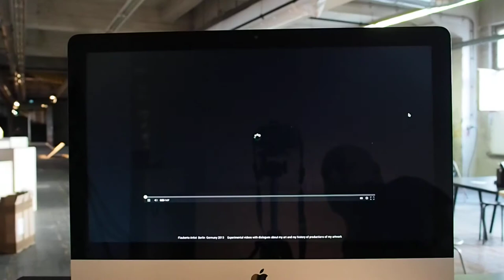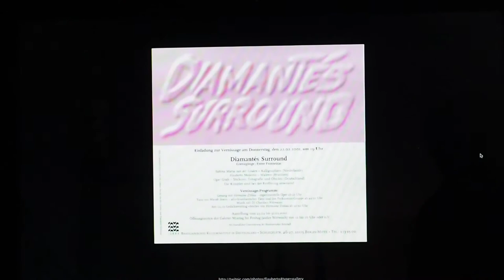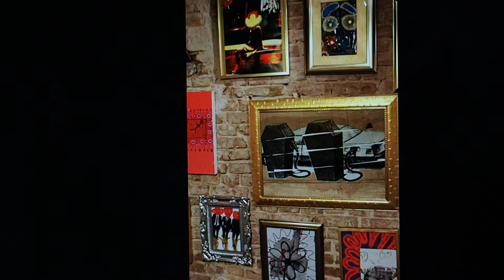Flauberto Artist - Visual Art - Berlin Germany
Experimental Videos
Experimental dialogue on my artwork
These videos have character only documentary
Purposely not be displayed in the format profisssional